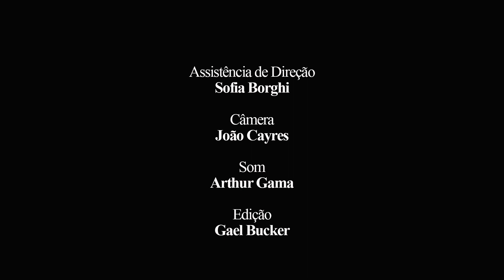Gael Bucker - O depoimento de Rafael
9º Projeto da 6ª Turma do TAC
"Depoimento" é o nono projeto do Curso Técnico de Atuação para Cinema e TV da Academia Internacional de Cinema de São Paulo.
O projeto 9 é último projeto que fecha o ciclo de uma experiência etnográfica que começou no projeto 7 do TAC. Aqui vemos o confronto das personagens com suas histórias através de uma cena realizada como monólogo, onde os atores contracenam diretamente com a câmera em uma delegacia quebrando a quarta parede.

ATOR: Gael Bucker
ROTEIRO: Gael Bucker
DIREÇÃO E ORIENTAÇÃO DE ROTEIRO: Fernanda Raquel
PARTICIPAÇÃO EM VOZ OFF: João Pedro de Moura
PRODUÇÃO EXECUTIVA: Vanessa Prieto
COORDENAÇÃO ACADÊMICA: Vanessa Prieto
DIREÇÃO DE FOTOGRAFIA: João Cayres
SOM DIRETO: Arthur Gama
ASSISTÊNCIA DE DIREÇÃO: Sofia Borghi